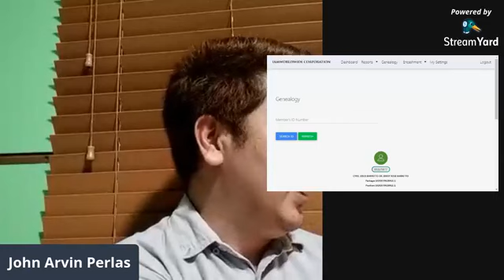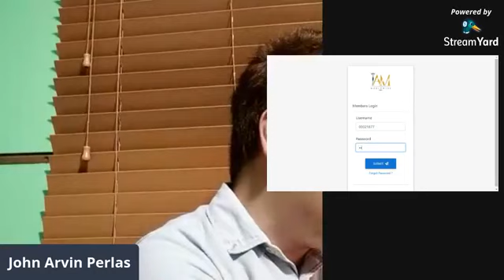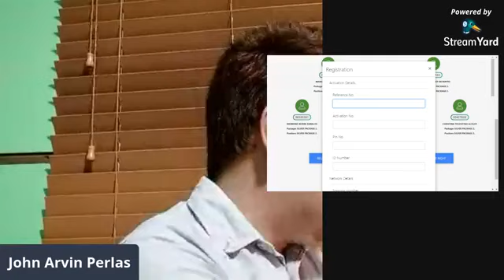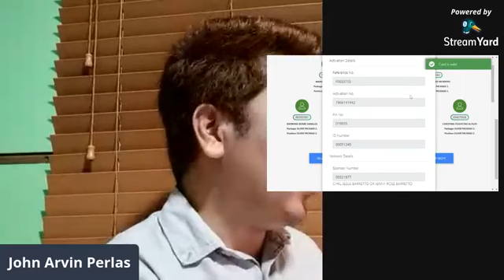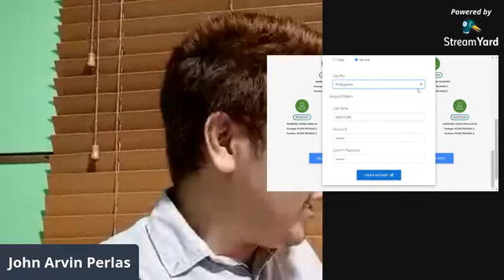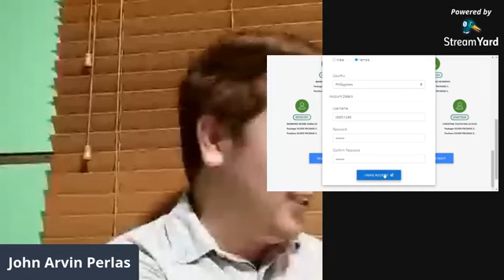10-YEAR-OLD Student, kumita ng P25,000 in 2 DAYS, Paano nya to nagawa? l JohnPerlas%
Vlog Title: 10-YEAR-OLD Student, kumita ng P25,000 in 2 DAYS! Paano nya to nagawa? l JohnPerlas
I'm glad to know your thoughts, suggestions, opinions just comment dow below.

Personal Facebook Account: @iamJohnPerlas
Facebook Page Account: @iamjohnarvinperlas
Linked In Account: iAM John Perlas